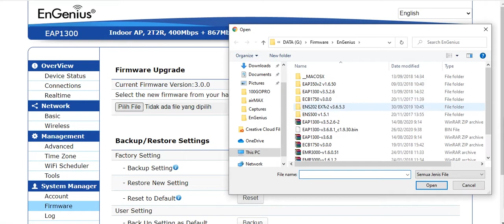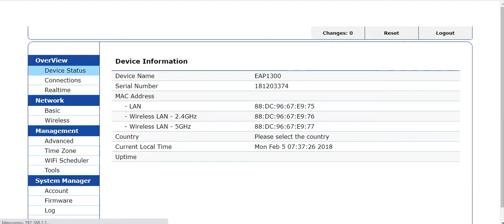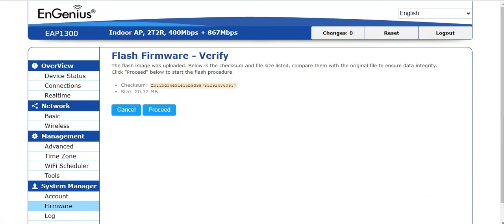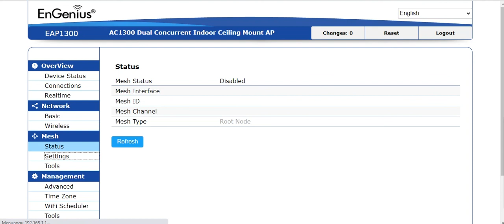EnGenius EAP1300 Mesh AP on Firmware v3.6.8